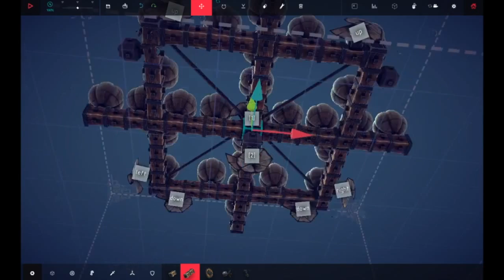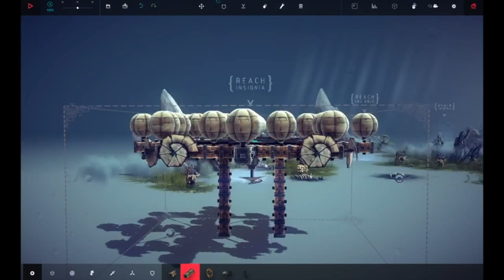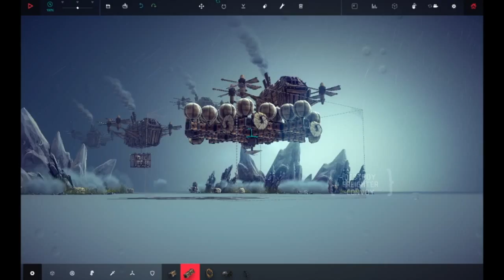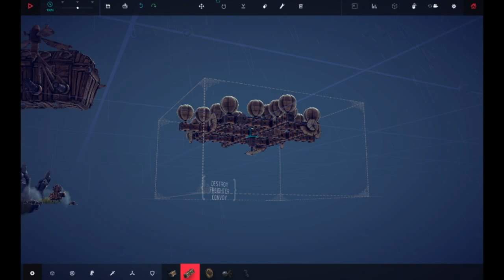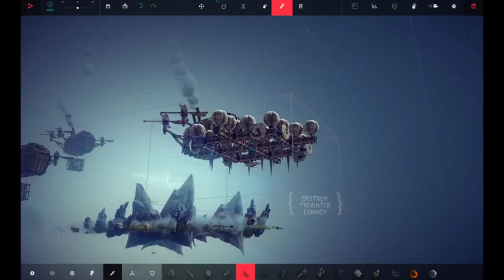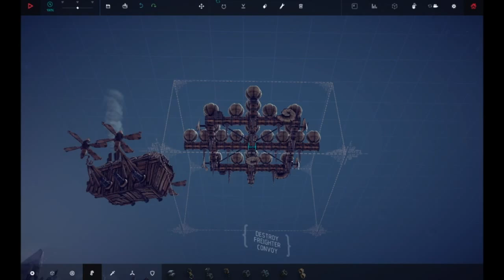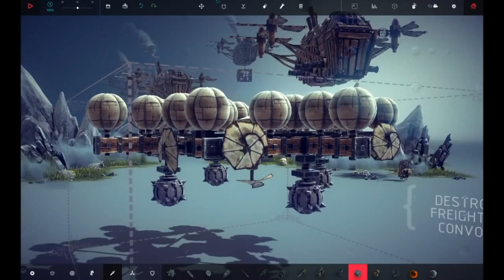Besiege - Part 4 - Bertha and the Bulls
Playing through the second zone of Besiege with all new creations!

Link to steam!